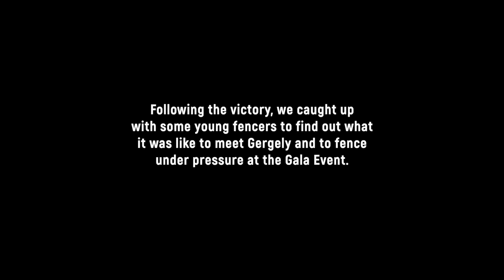Gergely Siklosi gives advice to young fencers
World Champion and Olympic Silver Medallist sits down for a chat with Julianna Revesz and Tamas Kovacs from Knightsbridge Fencing Club to help fencers taking it to the next level on and off the piste